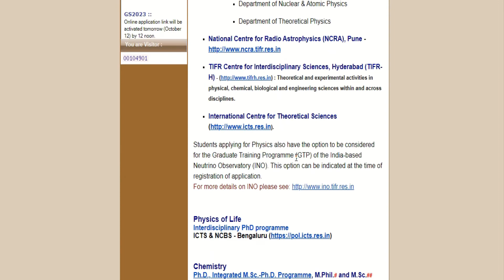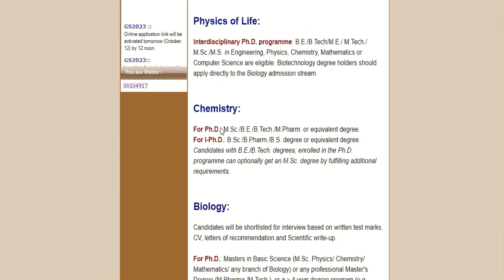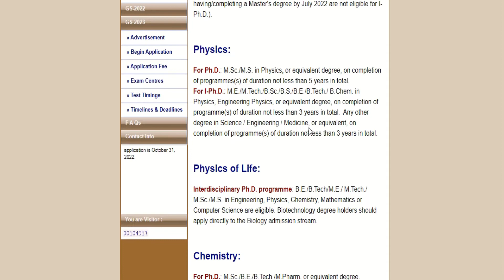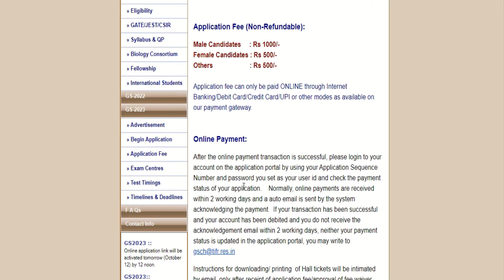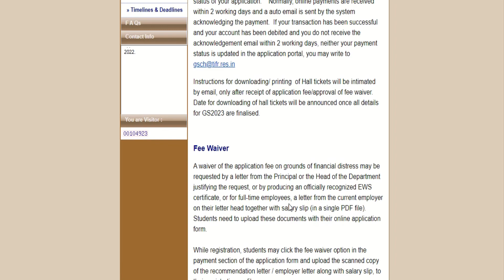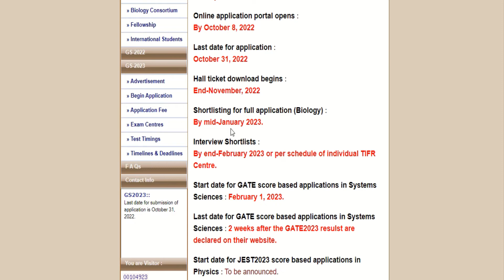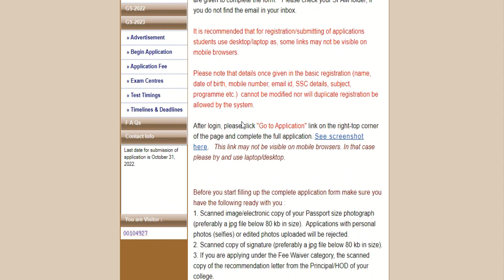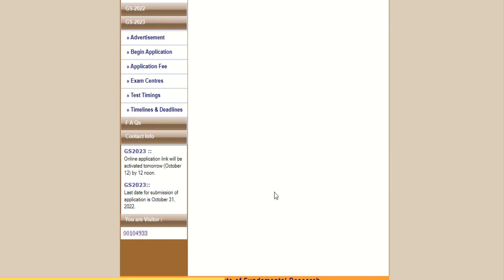TIFR GS EXAM 2023|| APPLICATION FORMS OUT||SYLLABUS || OFFICAL WEBSITE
list=PLIvMNc9Moi4qJEh51M778FuBsNi87ANc5